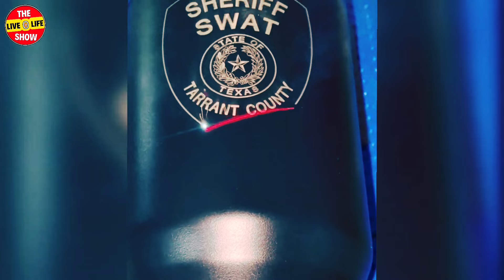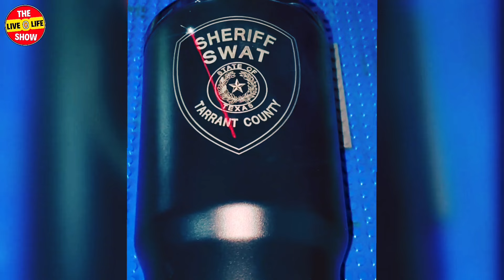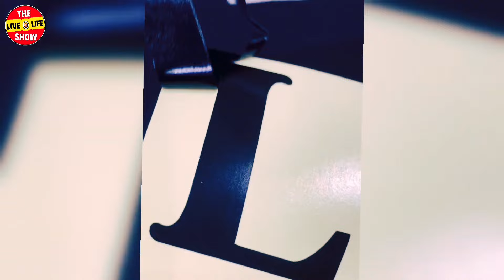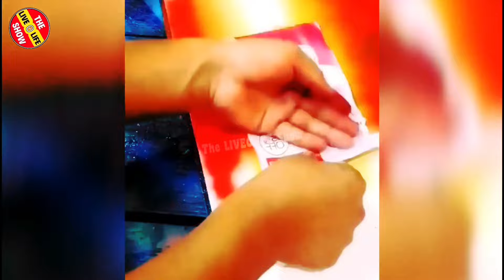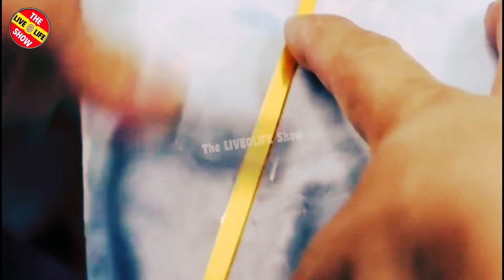1 hour satisfying video with relaxing deep sleep music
Are you looking for a quick video that will make your day better? Do you want to watch a video and feel good about yourself after? Do you want to watch a video that will make you laugh, cry, or smile? Do you want to watch a video that will make the world better? Then this channel is the channel